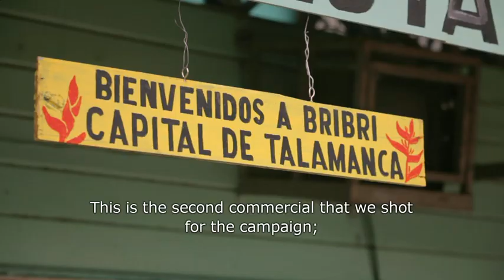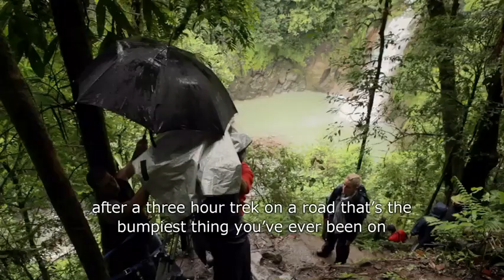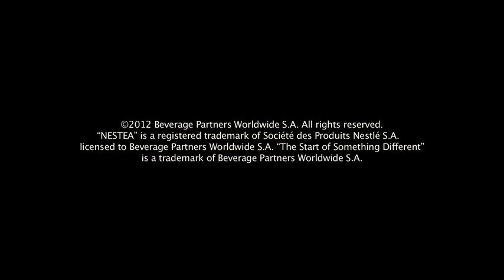making of nestea 'jungle man' ad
A short film about the making of Wieden + Kennedy's 'jungle man' commercial for Nestea.